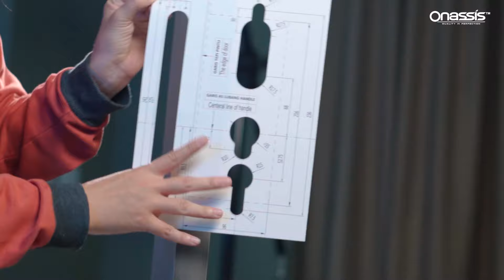SMARTLOCK BELLUCCI SYNTEZA | Pemasangan smartlock ke pintu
Hallo sobat Onassis-Bellucci Indonesia.
Siapa aja nih sobat yang sudah beli smartlock Bellucci Synteza?
Bingung cara pasangnya ke pintu?

Yuk, simak video pemasangan Smartlock Bellucci Synteza di sini!